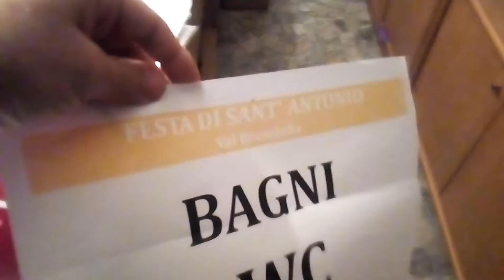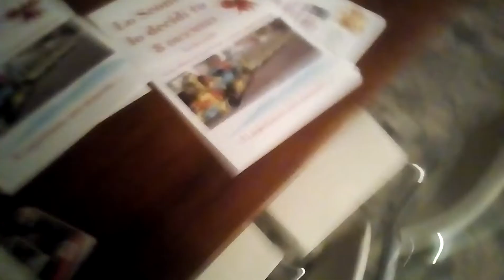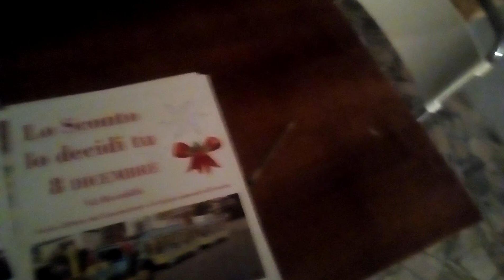Pro Loco Val Brembilla preparativi 8 dicembre